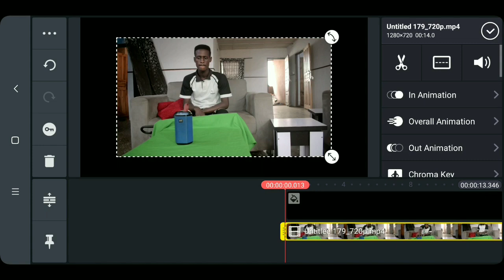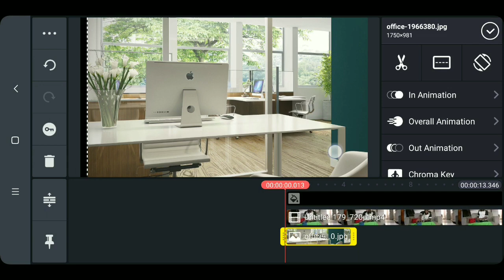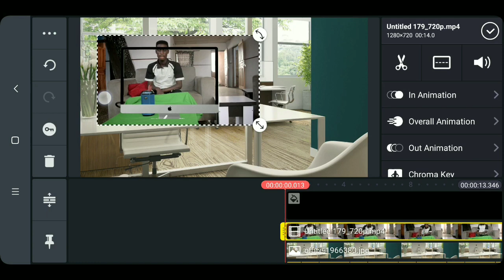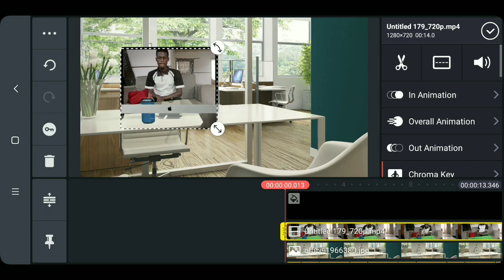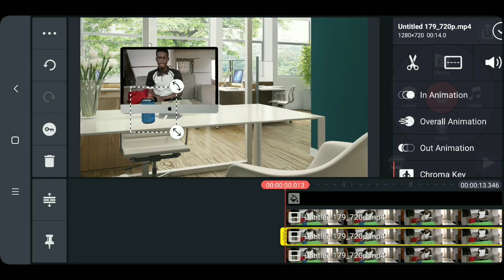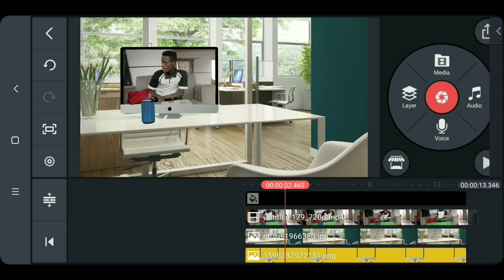Stealing Through Screen Effect/Zach king Magic Trick Kinemaster Tutorial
image files download links